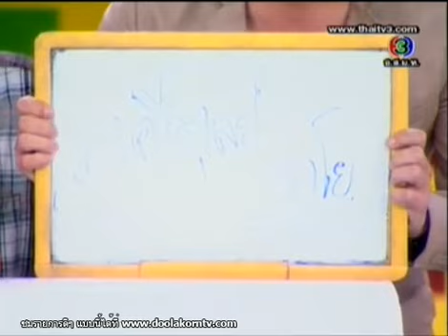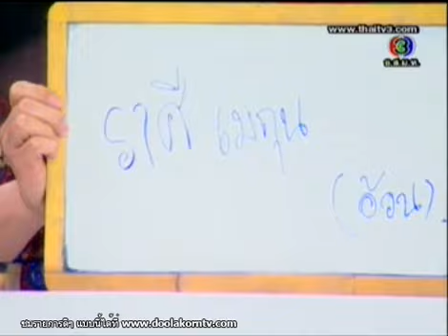Suk12Rasi 230154 1